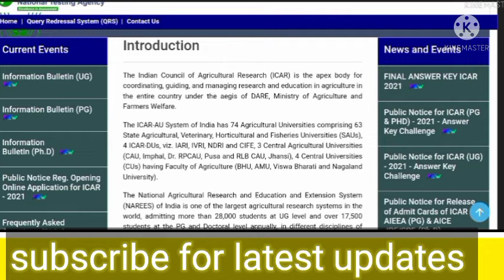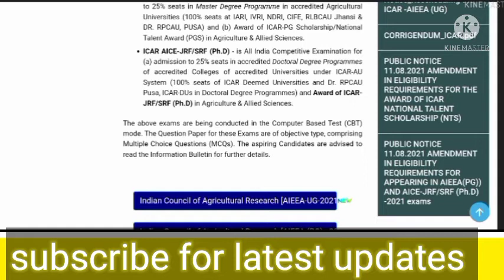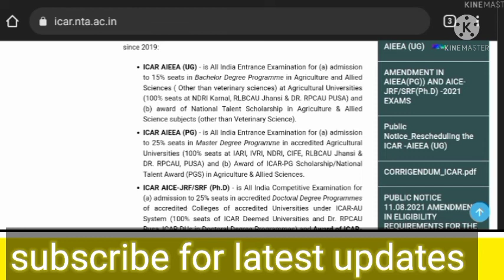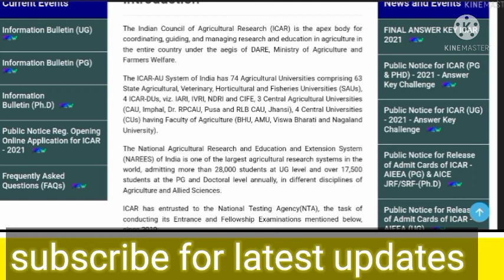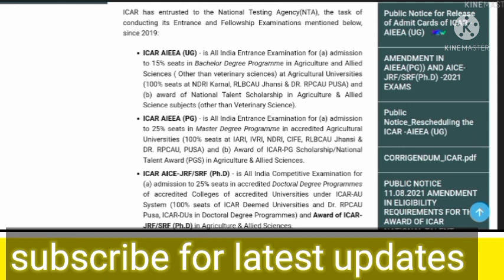good news 😊neet will postponed till September|neet postpone news today| neet latest news today| icar